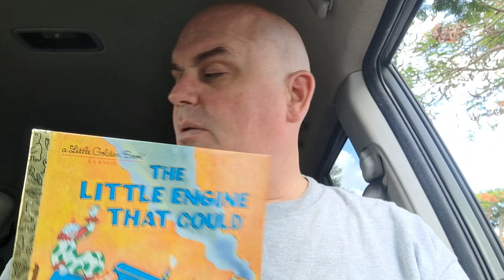HVAC Technician sales secrets 288 Books for HVAC Techs The little engine that could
Are you in HVAC technician training and struggling to keep up your enthusiasm for the sales side of the business? Or perhaps you're a seasoned HVAC technician who's noticed a drop in motivation when it comes to sales? Scott Sylvan Bell, your go-to source for HVAC service training videos and HVAC service technician sales training, presents an indispensable guide: "The Little Engine That Could."

Believe it or not, this classic book isn't just for kids. "The Little Engine That Could" offers an essential message about perseverance, making it the perfect read for anyone looking to boost their HVAC technician sales and skills. The best part? It's inexpensive and a quick read. This book serves as an excellent source for sales motivation and motivational sales training. Most HVAC service technicians don't pay enough attention to the sales process. The story of this little engine will remind you why it's crucial to never give up, teaching you how to stay motivated in sales.

For more comprehensive HVAC sales training videos and HVAC tech sales training, visit sellingtechnicians.com. We also regularly upload HVAC service tech videos that focus on practical HVAC service technician skills.

In the world of HVAC sales, it's easy to get discouraged. That's why books like "The Little Engine That Could" are so important, especially for anyone in HVAC technician training. So, if you're in need of a boost in your HVAC technician skills, sales process, or just overall motivation, this book and our accompanying video are for you. Improve Your HVAC Technician Skills and Sales with this Classic Read!

Are you in HVAC technician training and struggling to keep up your enthusiasm for the sales side of the business? Or perhaps you're a seasoned HVAC technician who's noticed a drop in motivation when it comes to sales? In either case, this video is perfect for you. Scott Sylvan Bell, your go-to source for HVAC service training videos and HVAC service technician sales training, presents an indispensable guide: "The Little Engine That Could."

Why "The Little Engine That Could"?
Believe it or not, this classic book isn't just for kids. "The Little Engine That Could" offers an essential message about perseverance, making it the perfect read for anyone looking to boost their HVAC technician sales and skills. The best part? It's inexpensive, a quick read, and immensely impactful.

How This Book Can Help
Motivation: One of the critical aspects of HVAC technician training is staying motivated. This book serves as an excellent source for sales motivation and motivational sales training.

Sales Process: Most HVAC service technicians don't pay enough attention to the sales process. The story of this little engine will remind you why it's crucial to never give up, teaching you how to stay motivated in sales.

Conclusion
In the world of HVAC sales, it's easy to get discouraged. That's why books like "The Little Engine That Could" are so important, especially for anyone in HVAC technician training. So, if you're in need of a boost in your HVAC technician skills, sales process, or just overall motivation, this book and our accompanying video are for you.

Here is just some of the content you can find on HVAC technician sales technician secrets:
✅HVAC technician training videos
✅HVAC training videos free
✅HVAC service technician training
✅HVAC service sales
✅HVAC sales training videos
✅HVAC selling techniques
✅HVAC training videos
✅HVAC technician training Sacramento